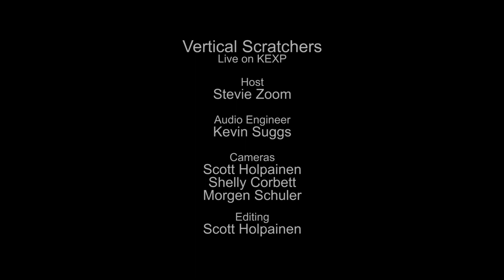Vertical Scratchers - Turn Me Out (Live on KEXP)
presents Vertical Scratchers performing "Turn Me Out" live in the KEXP studio. Recorded April 4, 2014.

Host: Stevie Zoom
Audio Engineer: Kevin Suggs
Cameras: Shelly Corbett, Scott Holpainen & Morgen Schuler
Editor: Scott Holpainen